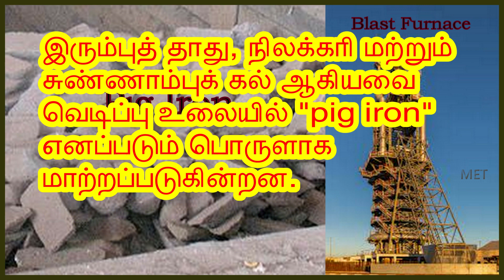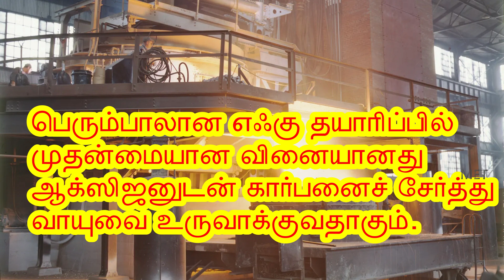Composition of steel in tamil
இயந்திரவியல் (அல்லது இயந்திரப் பொறியியல்), (Mechanical engineering) ஒரு பொறியியலின் முக்கிய கிளைத்துறையாகும். மேலும் இது பழைமையான பொறியியல் துறைகளுள் ஒன்றாகும். கணிதம், பௌதீகக் கோட்பாடுகளை அடிப்படையாகக் கொண்டு கருவிகளை அல்லது இயந்திரங்களை வடிவமைத்தல், தயாரித்தல், பராமரித்தல், பயன்படுத்துதல் போன்றவை இத்துறையின் கீழ் அடங்கும். இத்துறையில் பயிற்சி பெற்றவர்கள், விசையியல், இயக்கவியல், வெப்பவியக்கவியல் போன்ற கிளைத்துறைகளில் நல்ல தேர்ச்சி பெற்றவர்களாக இருப்பர். இத்துறையில் பொறியியல் பட்டம் பெற்றவர்கள் இயந்திரவியல் பொறியாளர் எனப்படுவர். இவர்கள் உற்பத்தி ஆலைகள், தொழில்துறை கருவிகள் மற்றும் இயந்திரங்கள், வெப்பமூட்டி மற்றும் குளிர்விக்கும் அமைப்புகள், போக்குவரத்து சாதனங்கள், விமானம், கப்பல்கள், மருத்துவ சாதனங்கள், ஆயுதங்கள் போன்ற பொருட்களின் வடிவமைப்பு உருவாக்கம் ஆகியவற்றில் முக்கிய பங்கு வகிக்கின்றனர். இதற்கென அவர்கள் அடிப்படை கோட்பாடுகளோடு கணினி உதவி அமைப்புகள் மற்றும் பொருள் வாழ்நாள் சுழற்சி மேலாண்மை கொள்கைகள் ஆகியவற்றையும் பயன்படுத்துகின்றனர்.

18 ஆம் நூற்றாண்டில் ஐரோப்பாவில் ஏற்பட்ட தொழிற்புரட்சியின்போது இயந்திரப் பொறியியல் எனும் துறை தனித்துவம் பெற்றது. இயற்பியல் துறையில் நிகழ்ந்த முன்னேற்றங்களால், 19 ஆம் நூற்றாண்டில் ‘இயந்திரப் பொறி அறிவியல்’ என்பது முக்கியத்துவம் பெற்றது. அதன்பிறகு உலகின் வளர்ந்து வரும் தொழிற்நுட்பங்களை தன்னோடு இணைத்துக் கொண்டு கூட்டமைவு (நிலவியல்), இயந்திர மின் நுட்பவியல், நுண்ணுட்பத் தொழில்நுட்பம் என இன்று பல உட்பிரிவுகளைக் கொண்டுள்ளது.இயந்திர பொறியாளர்கள் சமீபத்தில் உயிரியக்கவியல், போக்குவரத்து ஆய்வுகள், போன்ற உயிரியல் அமைப்புகள், மாடலிங், உயிரிமருத்துவ பொறியியல் திசு இயக்கவியல் உருவாக்கம் ஆகிய துறைகளிலும் முக்கிய பங்கு வகிக்கின்றனர்.